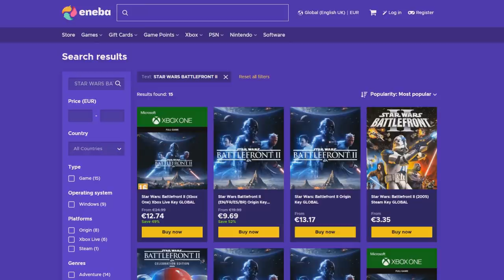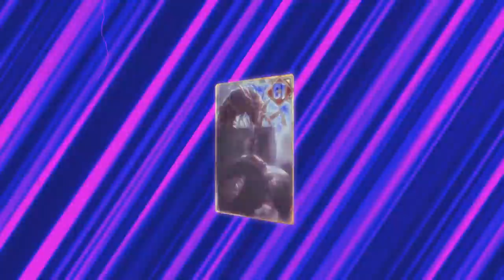The Great Dandelion Show • Gwent Funny Moments #140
1) Here you can check all the sources of this episode.

Clips

Clip sent by Rhys!
Clip sent by Thomas Rainsford!
Clip sent by Juraj Lisicky!

Audio

2) If you want to participate or you know somebody worthy you can send the clips at: